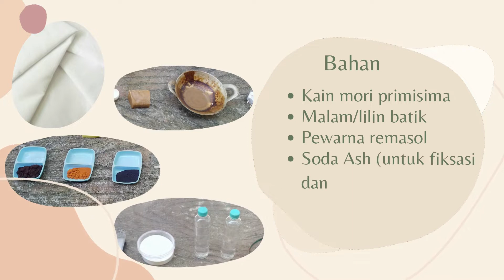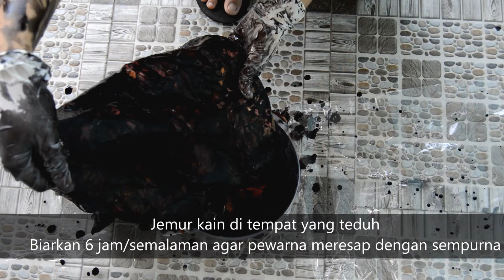Pembuatan Batik Kontemporer 3 Kali Proses Pewarnaan - Kain Ekspresi Motif Abstrak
Video ini menjelaskan proses pembuatan kain ekspresi dengan motif abstrak yang melalui 3 kali proses pemberian lapisan malam/lilin batik dan 3 kali proses pewarnaan.

Zat warna yang digunakan dalam proses pembuatan kain ekspresi di video ini yaitu pewarna remazol dan menggunakan fiksator soda ash.

Warna yang digunakan di video ini yaitu ungu dan merah untuk pewarnaan pertama, kemudian orange/jingga untuk proses pewarnaan kedua, lalu warna hitam untuk proses pewarnaan ke 3. Sehingga semua warna tersebut akan muncul pada hasil akhir kain.

Proses penguncian warna batik dengan soda ash
Resep Warna Remasol
Penguncian Warna ( Fiksasi )
Batik Abstrak
Batik Ciprat